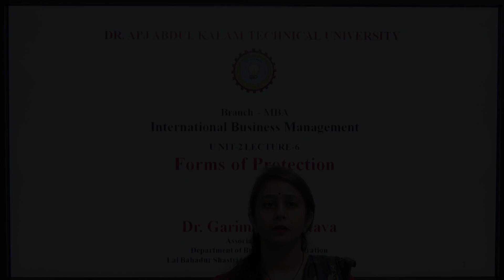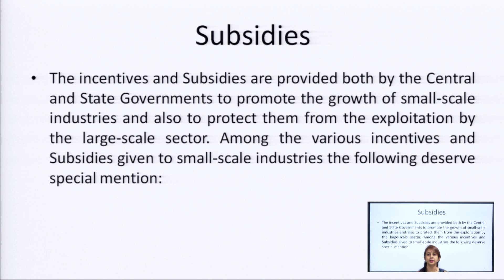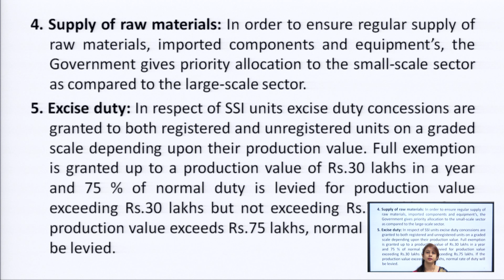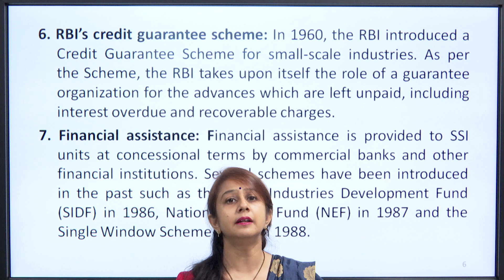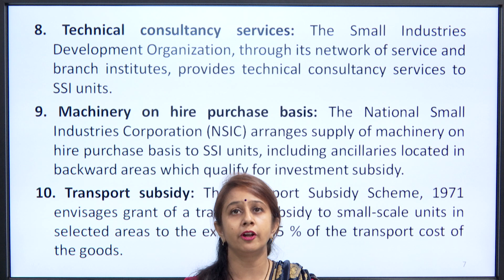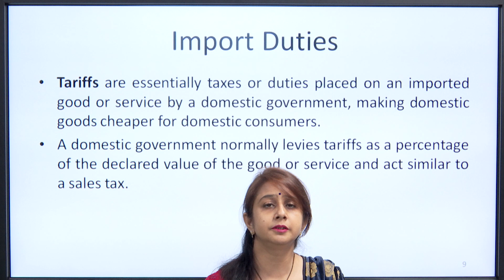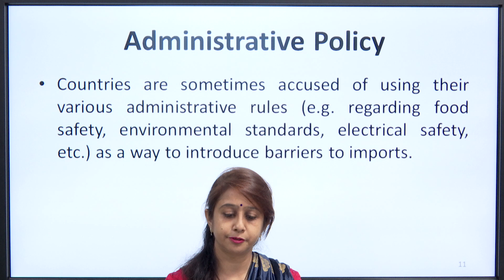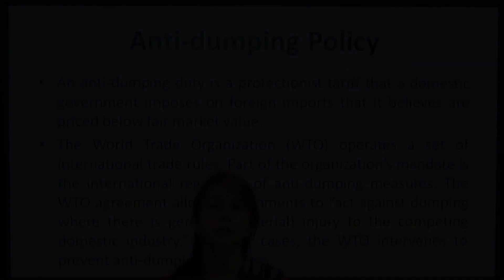International Business Management Forms of Protection Part-2 | AKTU Digital Education